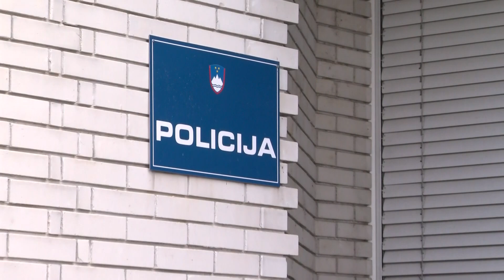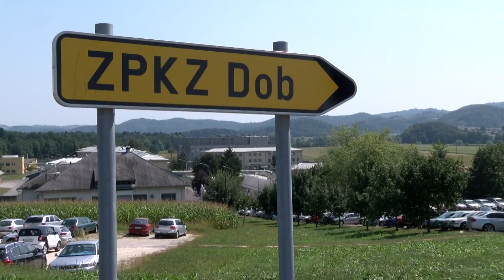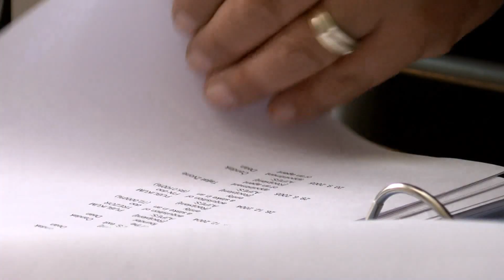[SLOVENIJA] 17.10.2023 Nova24TV: V zaporih vse hujše pomanjkanje pravosodnih policistov